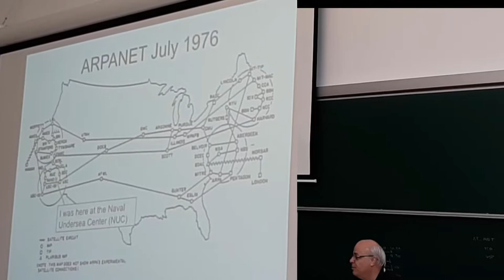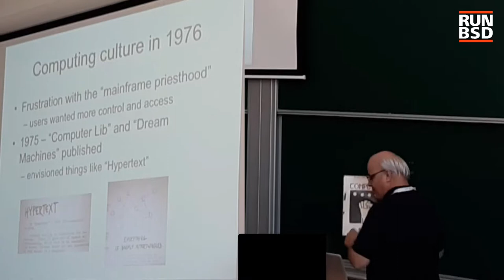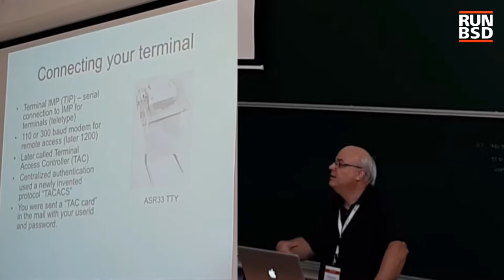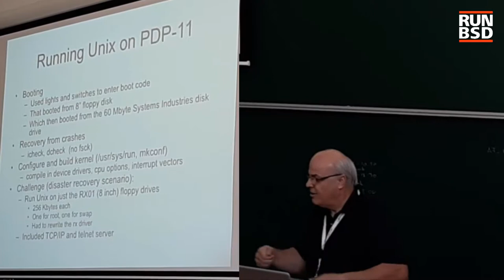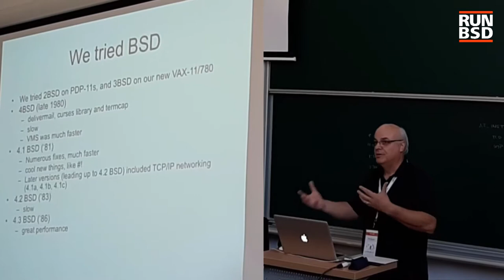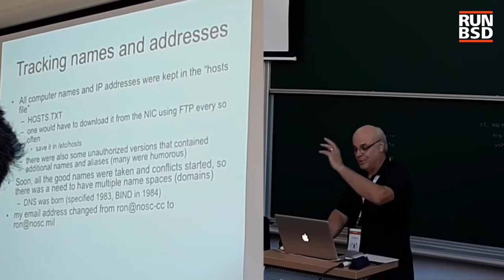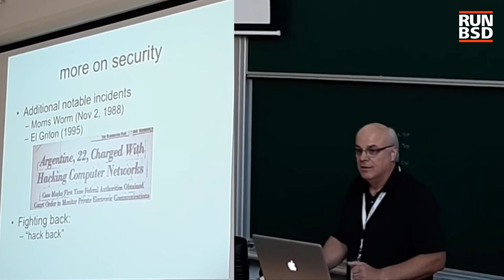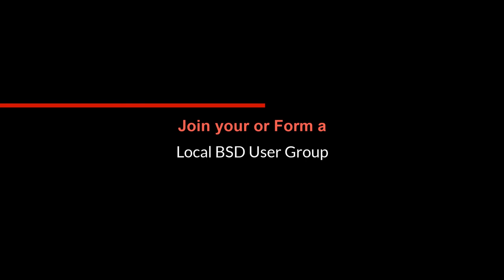Ron Broersma Perspectives on History of Networks and Computing keynote EuroBSDCon 2018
Ron Broersma delivers a phenomenal talk about history of Networks and Computing with a focus on the 1970s and the 1980s covering the evolution of early Unix  Computer systems and BSD, PDP 11 , early Communications Networks Hacking